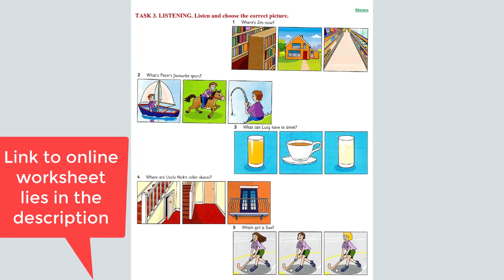Movers #8 CoffeeMan (with online worksheet)